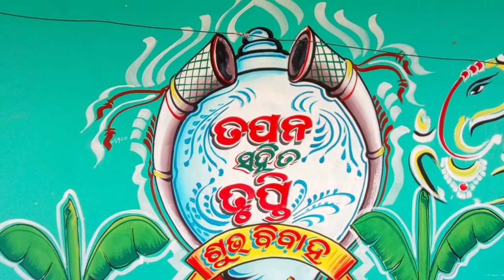Fine art -Ramesh art. 9337012383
Hello I am Ramesh .I have painted a wall of oil color .